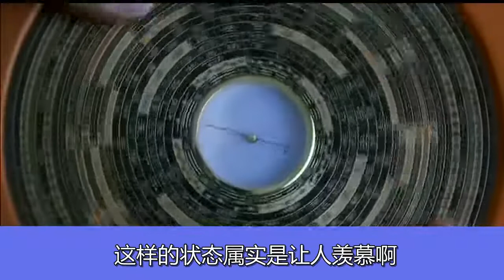梁朝伟独自过圣诞，穿白色卫衣坐在圣诞树旁，59岁状态超年轻